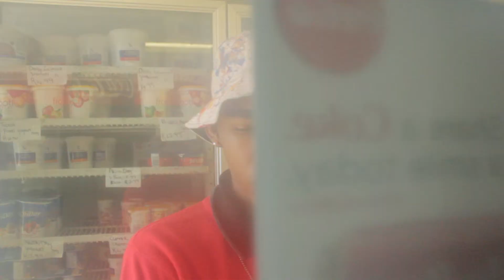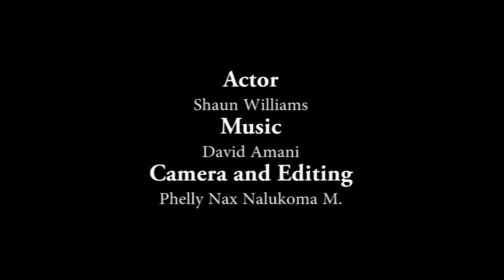The worst day of my life Short Film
Actor : Shaun Williams
Director: Phelly N. M